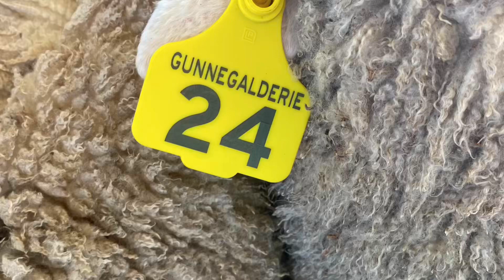Lot 24 Gunnegalderie Ram Sale 2022